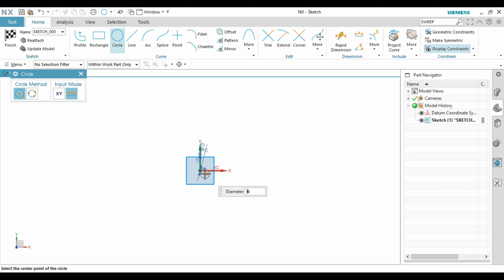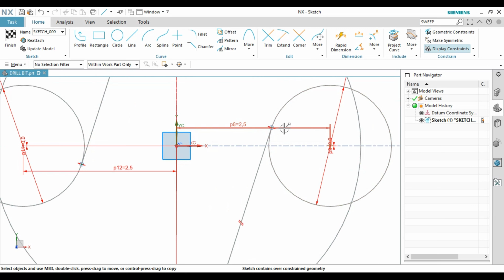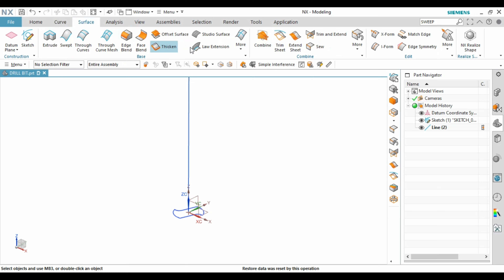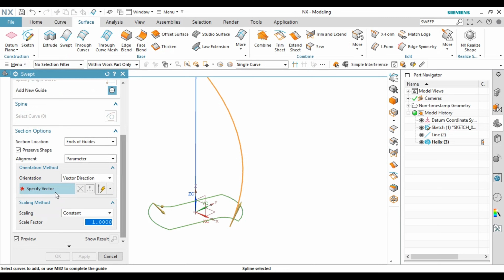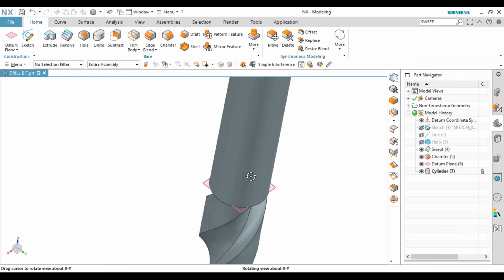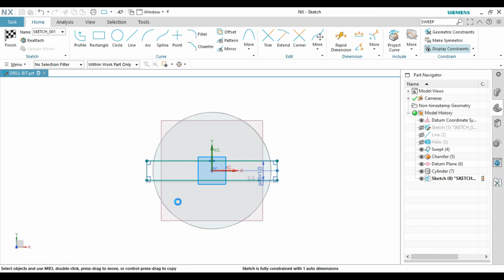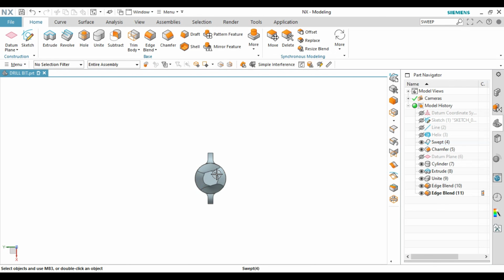UG NX PRODUCT DESIGN 3 DRILL BIT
SK​ CAD CAM SOLUTIONS.

This video shows that , How to make Product design in UG NX 3D Modeling .
How to use below tools ,
1. sketch
2. extrude
3.Trim
4.unite
5.Thread
6. Mirror
7. Fillet etc.